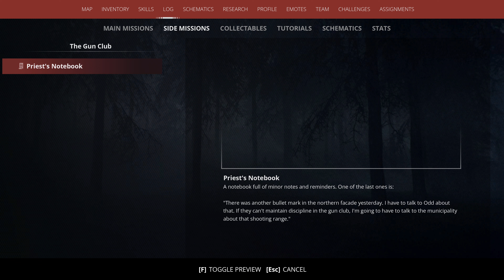Generation Zero Gameplay Part 109 [4K]